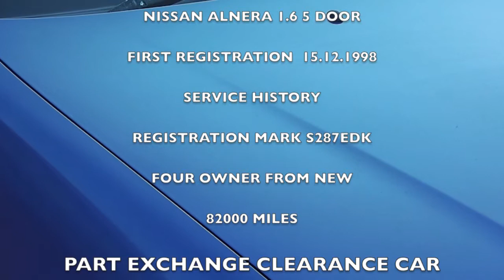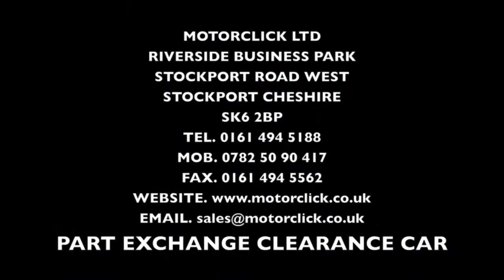NISSAN ALNERA 1.6 FOR SALES AT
THIS NISSAN ALNERA 1.6 5 DOORS REGISTRATION S287EDK AT MOTORCLICK LTD THE ONLINE RETAIL CAR SPECIALIST RIVERSIDE BUSINESS PARK STOCKPORT ROAD WEST STOCKPORT CHESHIRE SK6 2BP TEL. 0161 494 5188 MOB. 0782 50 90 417 FAX.